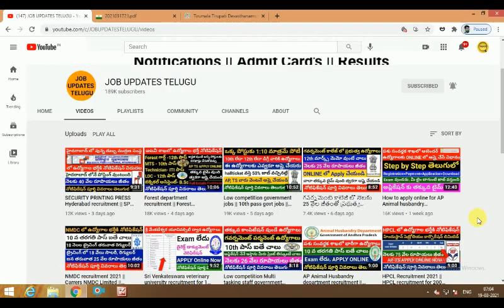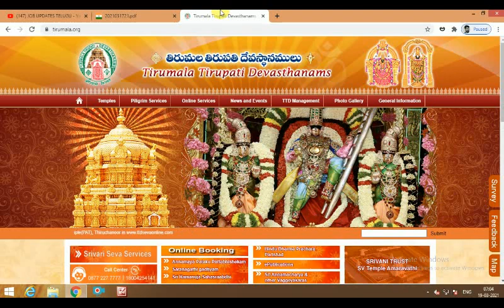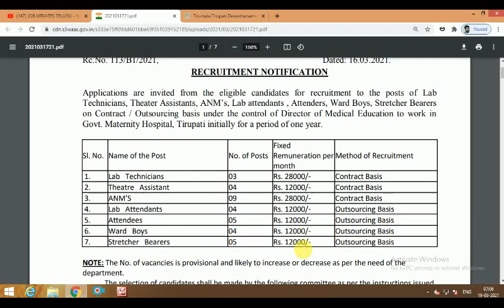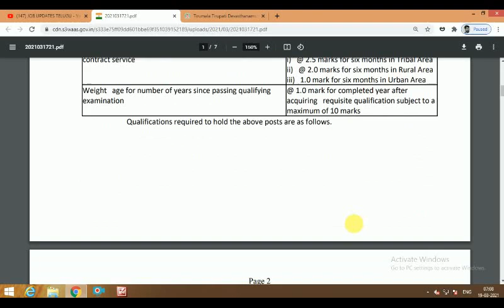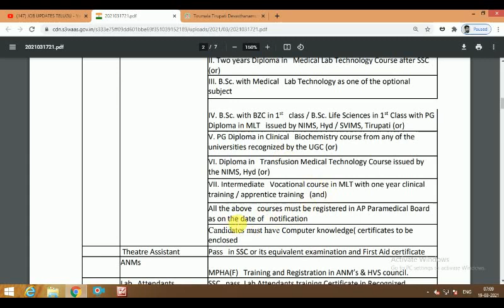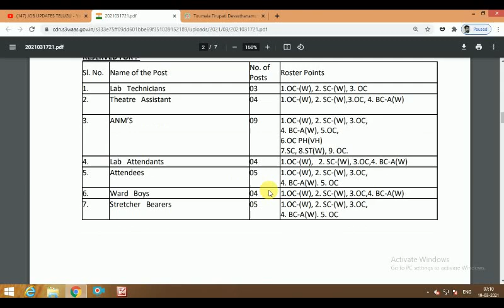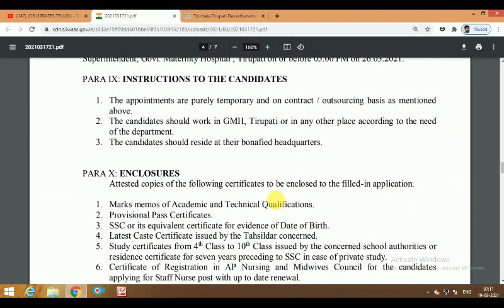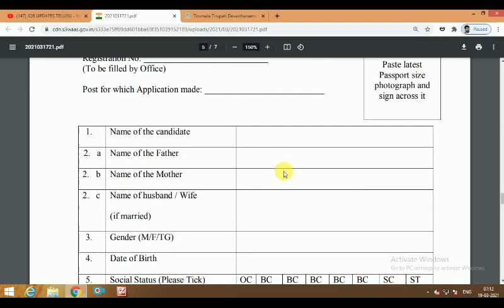TTD Recruitment for various vacancies || TTD jobs